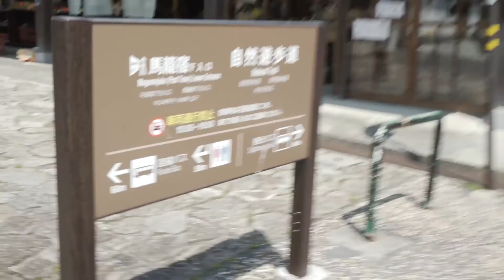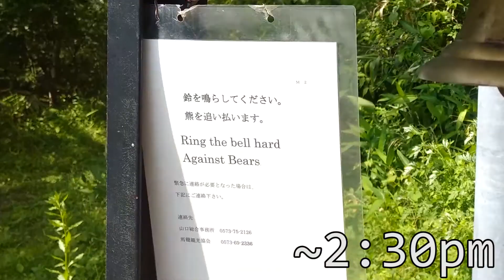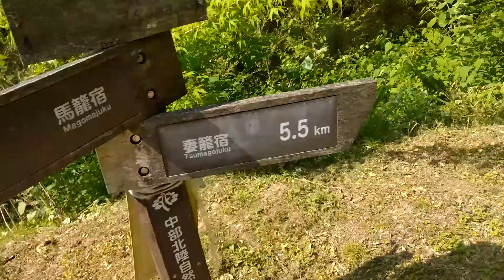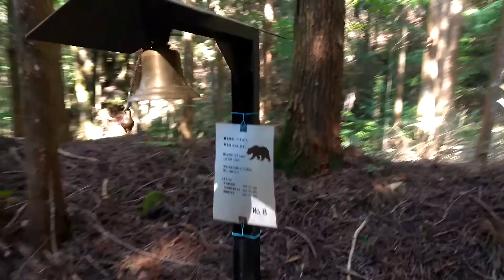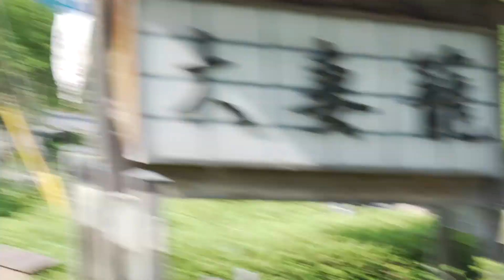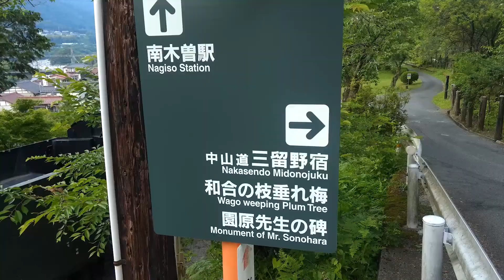MAGOME-TSUMAGO TRAIL - Neevon in Nihon: Episode 4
Will I encounter a bear on the Nakasendo trail?